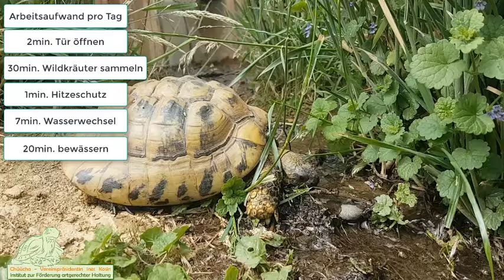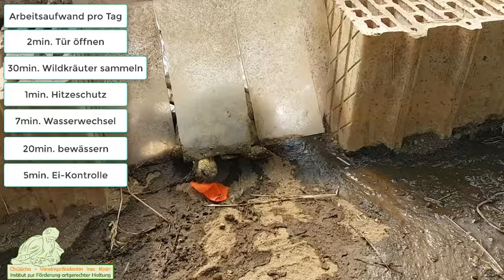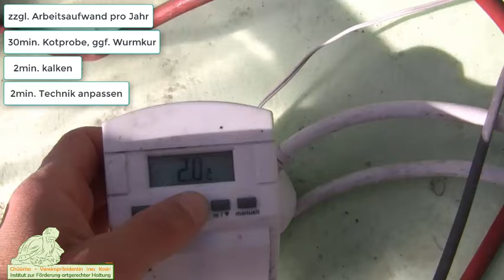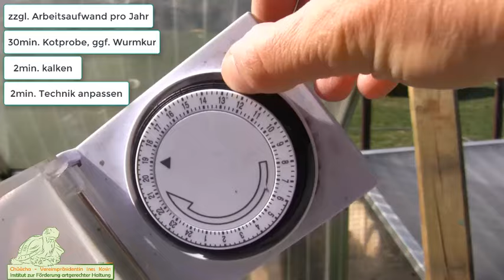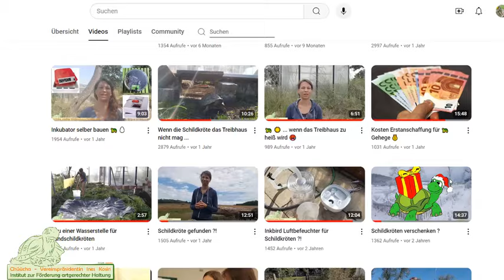Wie viel Zeit kostet die Pflege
In diesem Video geht es um den Zeitaufwand, den die Haltung Griechischer Landschildkröten oder jene mit ähnlichen Anforderungen mit sich bringen.
Um das Video übersichtlich zu halten, wurden nur die wichtigsten Punkte angesprochen. Es gibt natürlich noch sehr viel mehr, was Zeit kostet, …. oder Zeit einsparen kann. Für Details zum Video schaut gern im Kanal vorbei oder dem im Video und unten genannten Buchtipp.

👉 Produkt-Link: Automatische Hühnertür

𝐔𝐧𝐭𝐞𝐫𝐬𝐭ü𝐭𝐳𝐞𝐧:
Euch gefallen Videos dieser Art? Dann freuen wir uns über deine Unterstützung

Hinweis Affliate Links:
Über den Kauf via Affliate Links erhält der Verein, sofern innerhalb von 24 Std. nach Klick bestellt wird, Provisionen. Euch entstehen dadurch keine Extrakosten
Chüücha - Institut zur Förderung artgerechter Haltung europäischer Landschildkröten
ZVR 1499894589